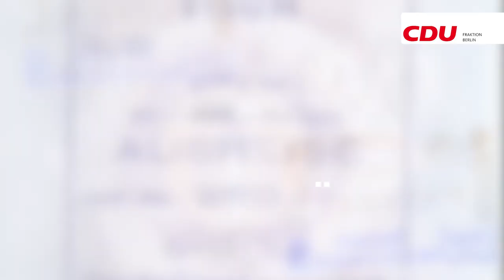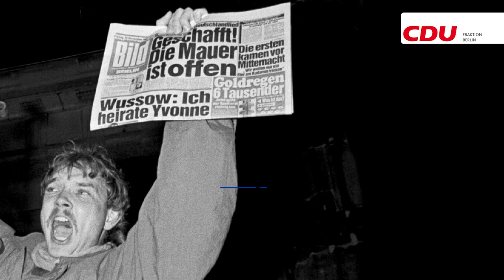Mauerfallmomente: Frank Henkel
Was haben Helga Hahnemann und Klaus Landowsky gemeinsam? Beide spielen eine entscheidende Rolle im Mauerfallmoment von Frank Henkel.